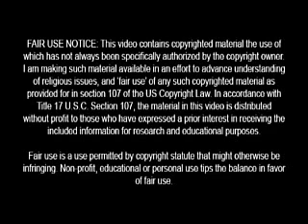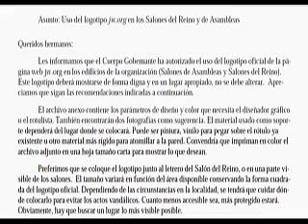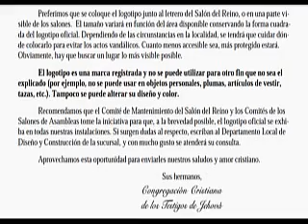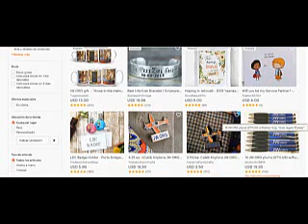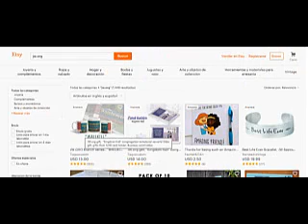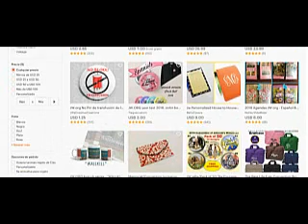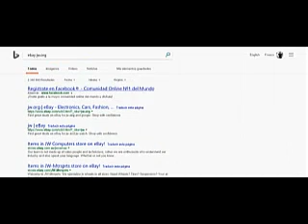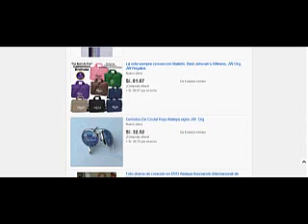El Esclavo da a los ancianos las pautas de cómo usar el logotipo JW ORG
La Sociedad Watchtower da al cuerpo de ancianos las instrucciones precisas de cómo usar el logotipo JW.ORG